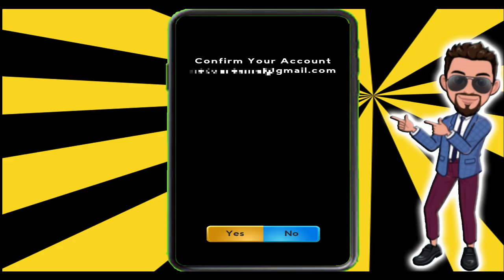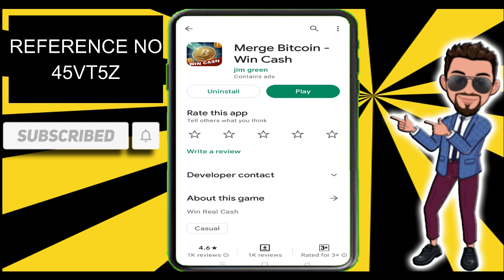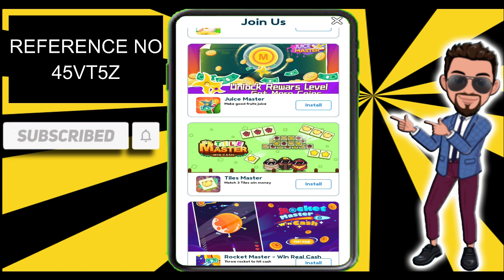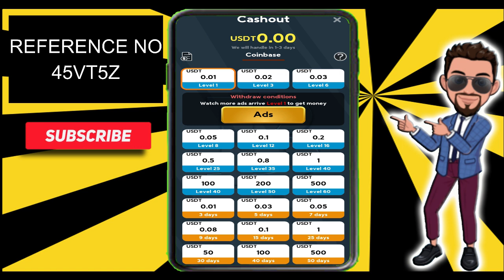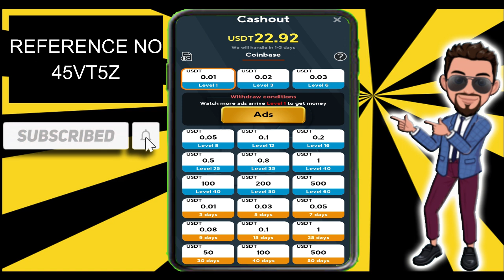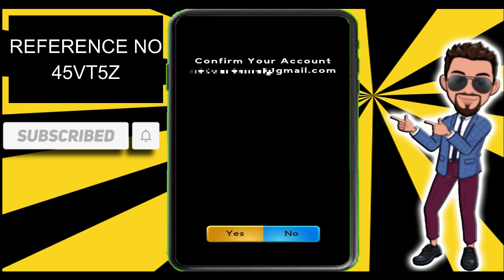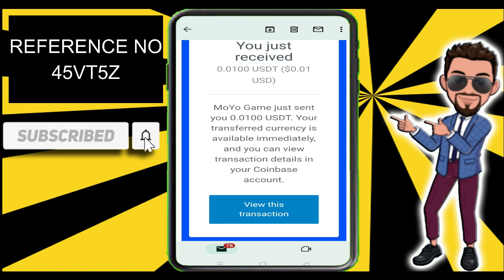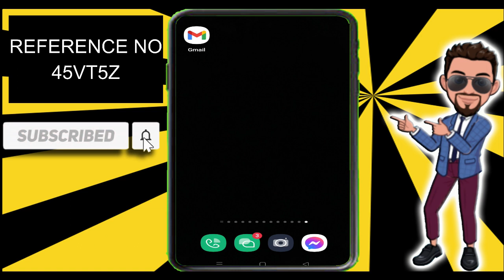MINUTO LANG GAMIT NG CP CASHOUT AGAD! | KUMITA SA GCASH | LIVE WITHDRAWAL & PROOF!